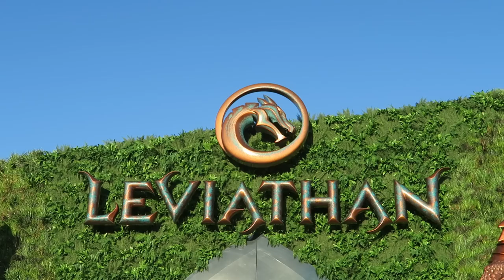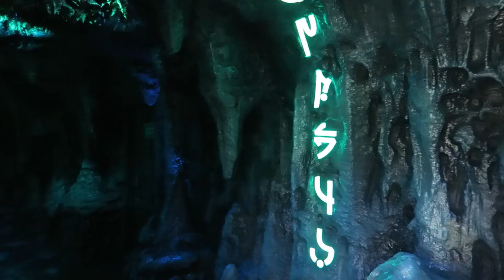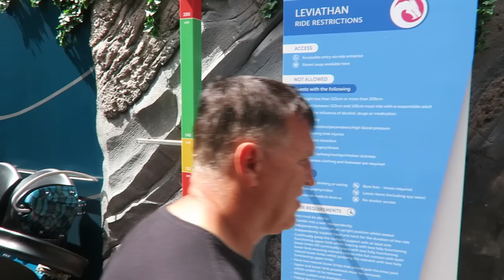Leviathan Review, Sea World Gravity Group Wood Coaster | This Ride has a BIG Flaw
Leviathan is the new-for-2022 wood coaster at Sea World in Gold Coast, Australia.  This ride opened as the anchor attraction in the New Atlantis area.  This ride was designed by the Gravity Group and it feels like an updated version of Boardwalk Bullet with the twisted layout and abundance of crossovers.  And that's not all!  This coaster also features a special backwards row and some truly impressive theming before you board.  But this ride has a big flaw that needs to be fixed!  Find out what it is in this review.

Video Credits

Background Music